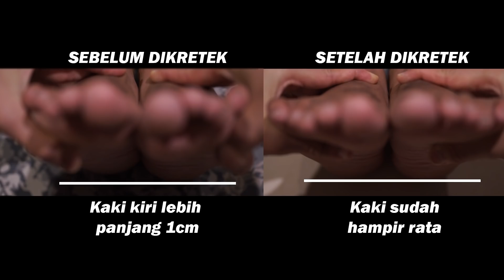KRETEK ABAL2 UUS SEMBUH! KAKI GA SEMUTAN LAGI..